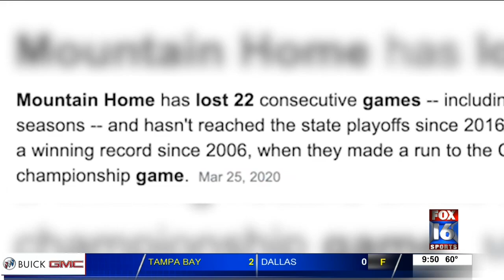Former Arkansas & NFL QB Ryan Mallett is Turning Mountain Home High School Around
Former Arkansas and NFL quarterback Ryan Mallett is back in the Natural State to help turn the Mountain Home football program around. The Bombers went 0-10 the last two seasons, but has helped them go 2-2 to start 2020.